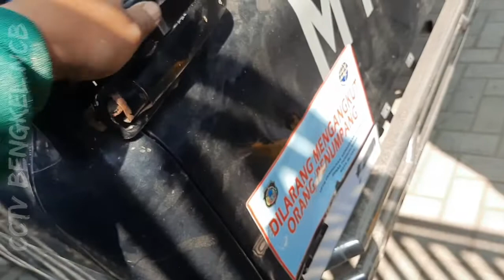L300 | PERBAIKAN PENGUNCI PINTU BAK BELAKANG